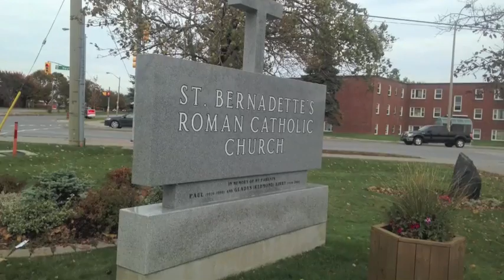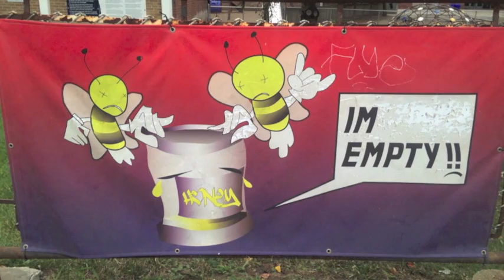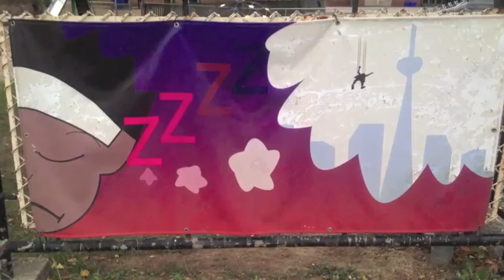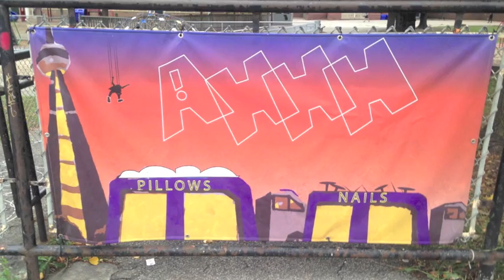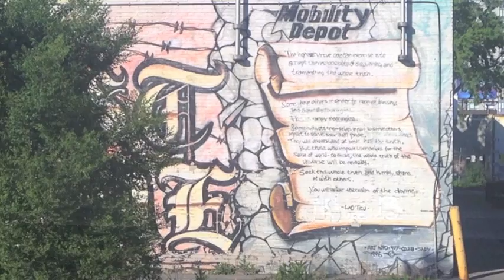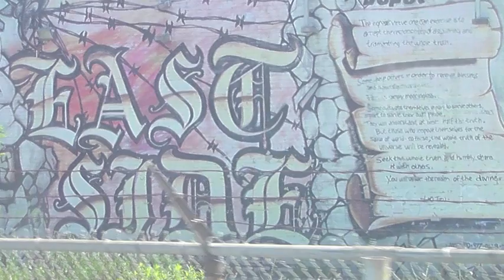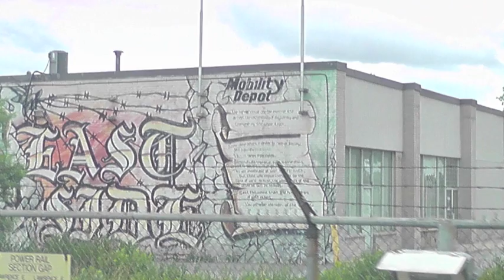99 Problems - No. 40 Winning or Losing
No one wants you to know the truth!
Jesus Christ died for You because He Loves You beyond understanding!
Repent and Live, Please...?
All the indicators are right out in the open for anyone to see. It is part of Their (Illuminati) rituals. But anyone sees these truths they are not really allowed to point them out to someone else.